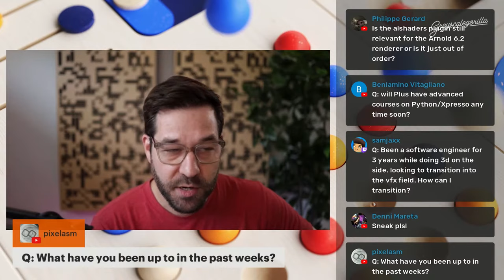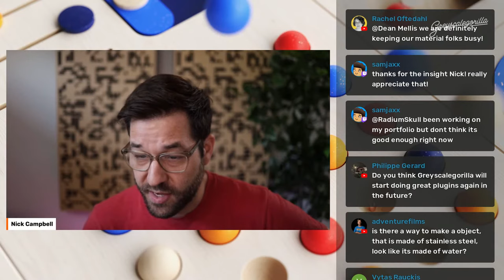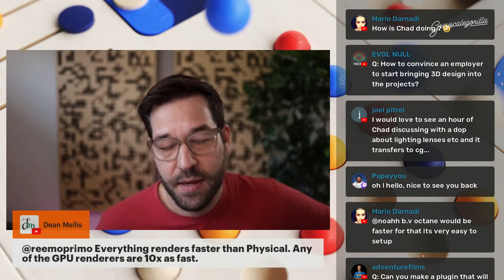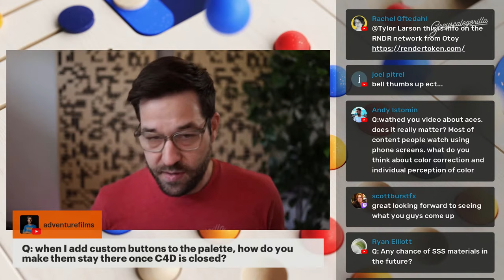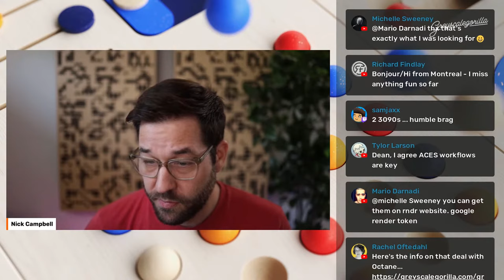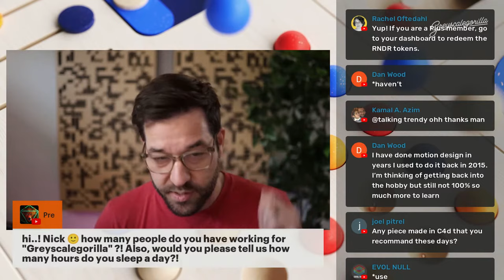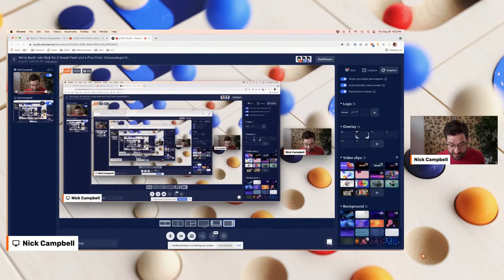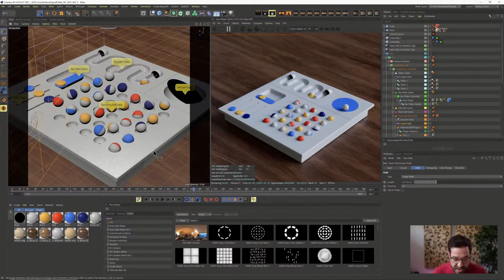A Sneak Peek of the New Signal and Office Hours with Nick | Greyscalegorilla Live Q&A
Join Nick for Office Hours! The Founder himself will be answering all your Greyscalegorilla Plus questions, from plugins to materials to training.

Don't miss this first show of the season. You might even get a sneak peak of what is coming to your Plus account!

Chapters:
00:00:00 - Greyscalegoriilla Live Q&A | Office Hours with Nick
00:06:31 - What have you been up to?
00:07:42 - Will Plus have a course on Python or Xpresso?
00:10:31 - How do I transition into the VFX field?
00:13:43 - Which is the best GPU renderer?
00:15:19 - What about NAB?
00:15:52 - Will Greyscalegorilla be building more plugins?
00:17:01 - Is the podcast coming back?
00:18:00 - Which is faster, Octane or Physical?
00:20:13 - Will you tease some of what's coming to Plus?
00:22:13 - Will Redshift become more common for Cinema 4D?
00:24:34 - Mac or Windows?
00:27:11 - What about a plugin to create realistic welds?
00:28:49 - How do you keep a customized palette?
00:31:22 - Is there a mobile version of Parsec?
00:31:52 - What is the Otoy RNDR network?
00:35:08 - Does ACES really matter?
00:41:18 - Best renderer for a low end PC?
00:43:30 - How many people for Greyscalegorilla?
00:45:13 - Nick and Chad have new Puget machines
00:48:03 - Do you use a mouse or Wacom?
00:52:14 - A sneak peek of what's coming to Plus
01:08:41 - What does Plus contain?
01:10:17 - Does the Octane promotion apply to Educational accounts?
01:12:55 - Any idea when the chips shortage will end?
01:14:14 - What art tutorials do you recommend?
01:24:28 - Is there a plan to bring LUTs into the HUB?